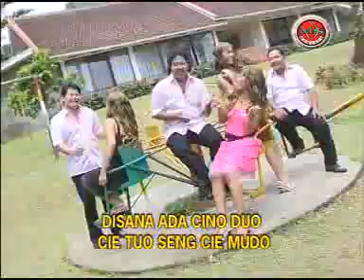Trio Maduma - Martandang (Official Music Video)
Title         : Martandang
Artist       : Trio Maduma
Pencipta : No Name